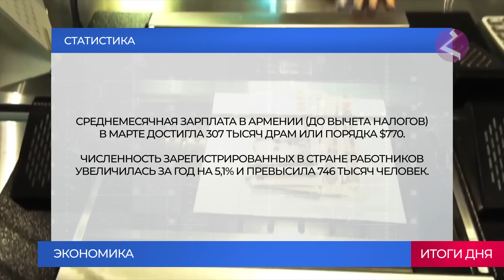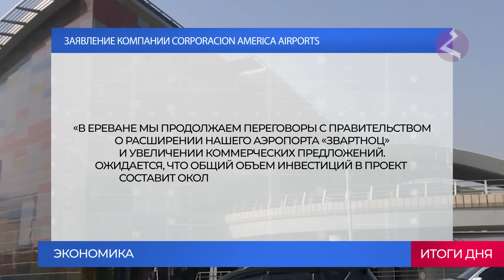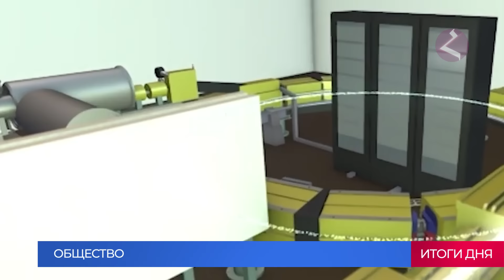Новости Армении и Спюрка/7 мая 2024